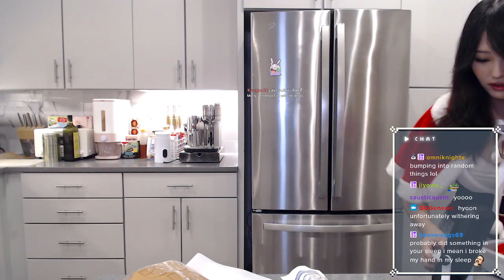hyoon | 2023-12-24 | making christmas themed things!!!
Stream Title: making christmas themed things!!!

00:00:00 Loading Screen
00:03:12 Just Chatting